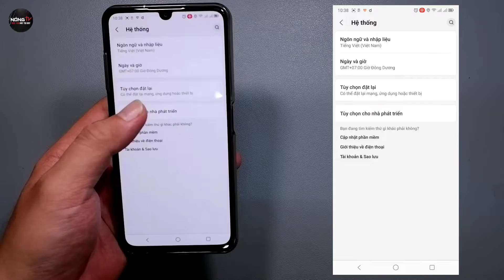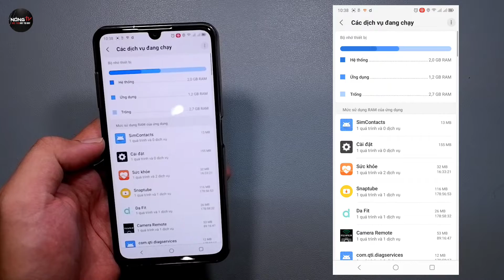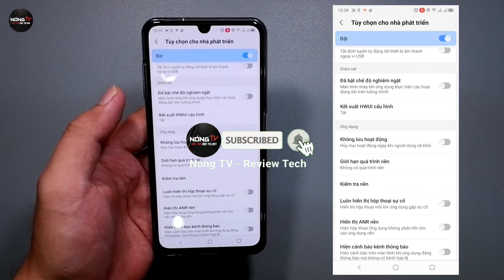Hướng dẫn tối ưu hoá RAM trên VOS 4.0 cho máy Vsmart CẤU HÌNH YẾU